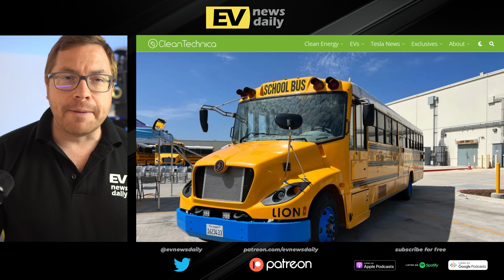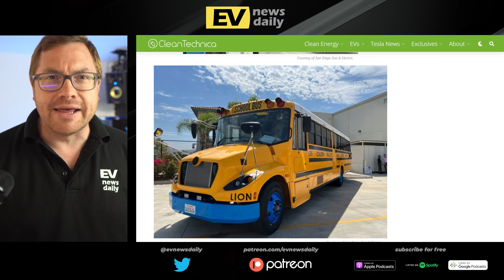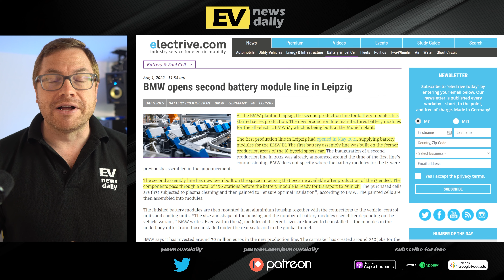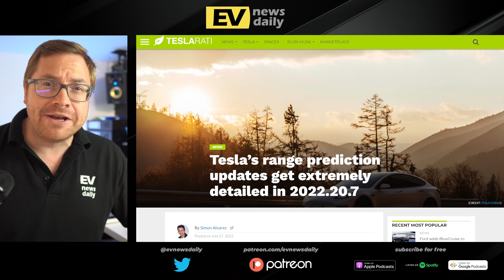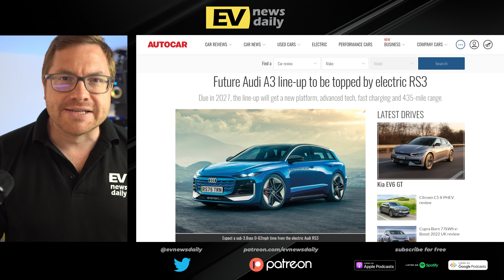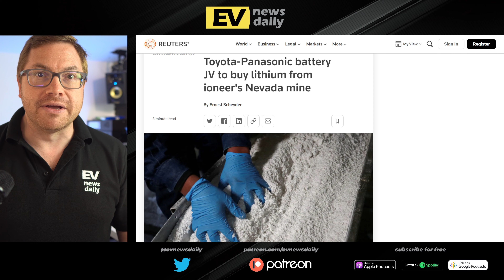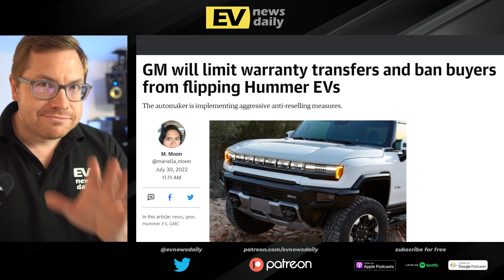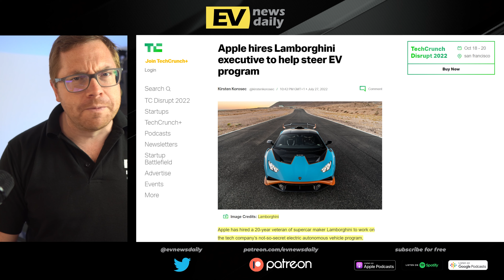Is GM About To Launch LYRIQ in Europe, BMW Expand Battery Production and Electric School Buses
00:00 Intro
00:29 San Diego Electric School Buses Shuttling Electricity Into The Grid
02:36 China accounts for 59% of global NEV sales in H1
03:56 BMW opens second battery module line in Leipzig
05:05 Tesla’s range prediction updates get extremely detailed in 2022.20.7
07:38 Future Audi A3 line-up to be topped by electric RS3
09:17 How electric vehicles could spell death for the oldest form of radio broadcasting
10:32 Toyota-Panasonic battery JV to buy lithium from ioneer's Nevada mine
11:26 GM will limit warranty transfers and ban buyers from flipping Hummer EVs
12:14 KTM Announces Plans To Expand Its Electric Dirt Bike Lineup
13:00 General Motors to return to Europe with range of EVs
13:46 Apple hires Lamborghini executive to help steer EV program